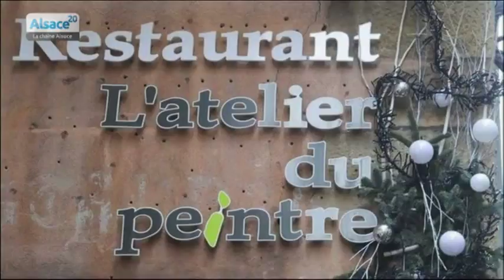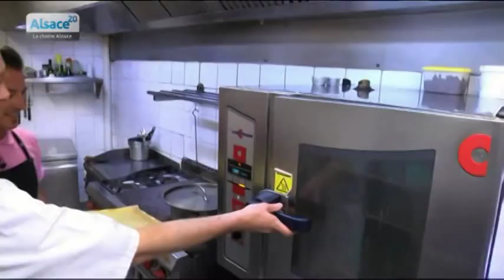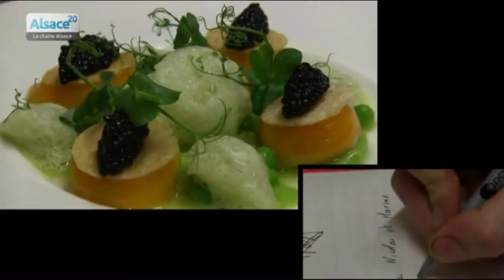Grain de Sel: L'Atelier du Peintre à Colmar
Sites webs/blogs, copiez cette vidéo avec le bouton "Intégrer" !
 Cette semaine, Nicolas Rieffel rencontre le chef Loïc Lefèbvre du restaurant l'Atelier du Peintre à Colmar. Il nous présente son travail exceptionnel sur le jaune d'oeuf !